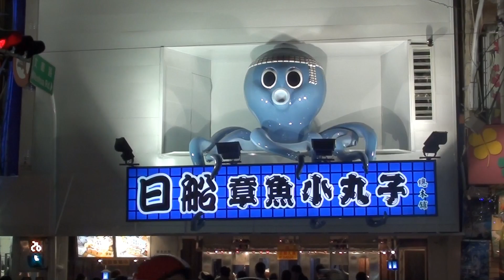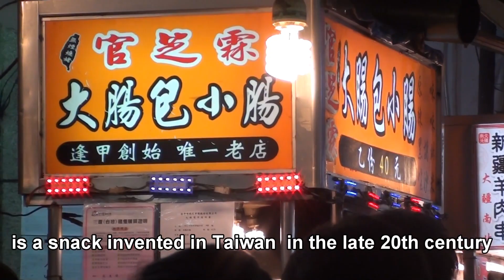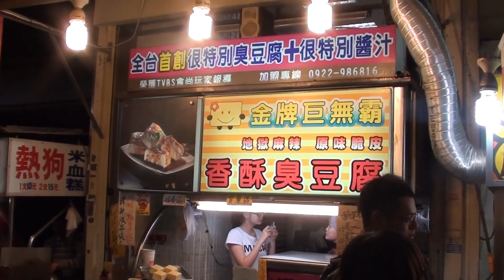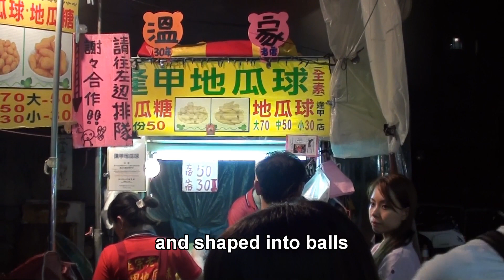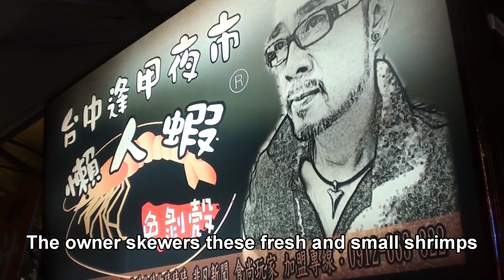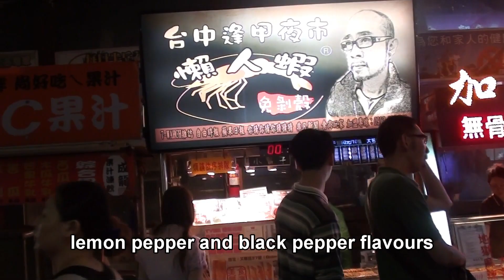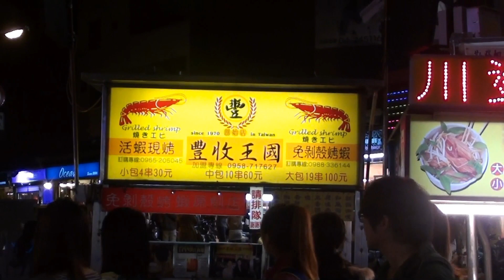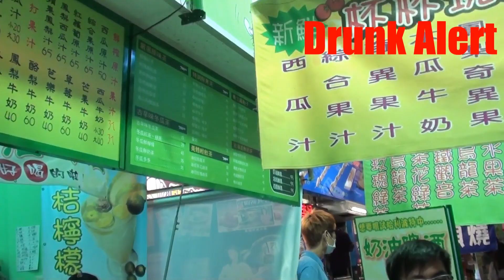Food in the Fengchia Night Market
This is a video prepared for the international guests coming to Taiwan to attend the 15th International CALL Research Conference to be held at Providence University on May 24th to 27th in 2012. This video serves as background knowledge for the guided tour during the conference.